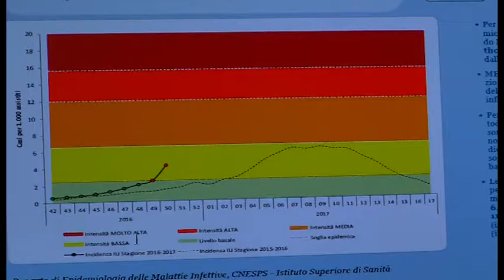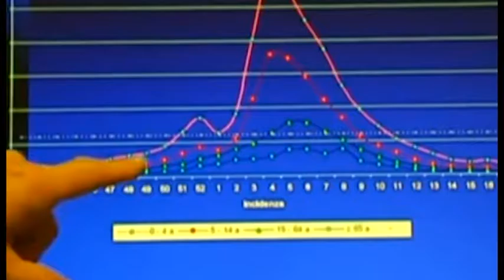Festività natalizie a letto per molti aretini colpiti dall'influenza